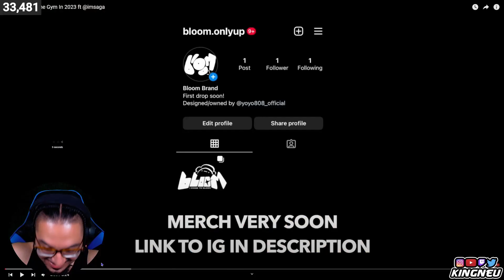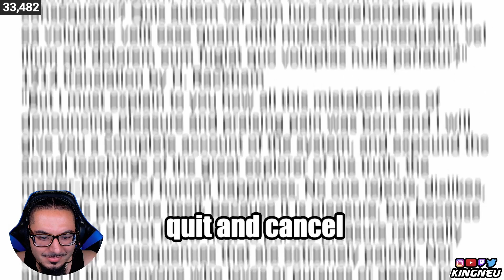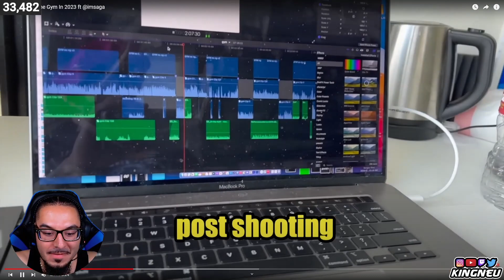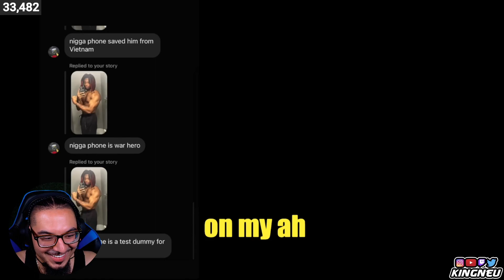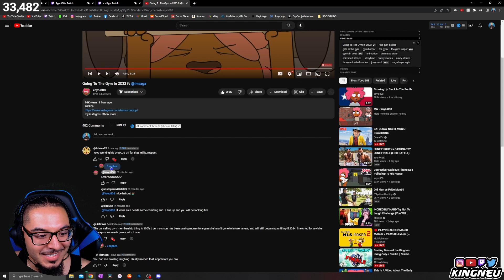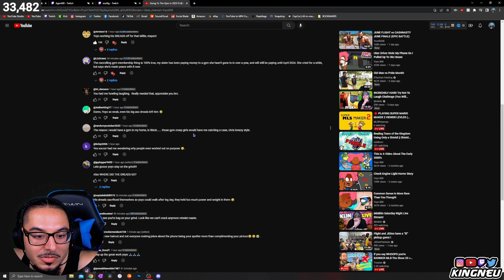Yoyo 808 - Going To The Gym In 2023 ft @imsaga | REACTION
King Neu Reacts To Going To The Gym In 2023 ft @imsaga

➤ FOLLOW ME TO STAY UPDATED!